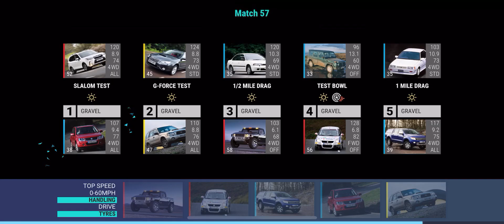Ford Focus ST In Top Drivers